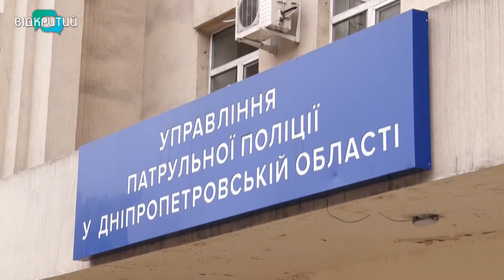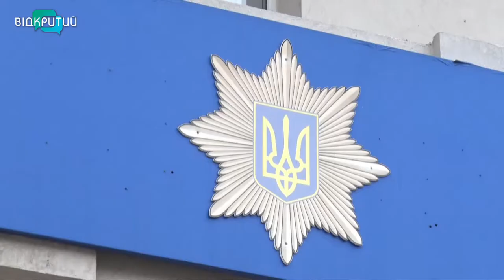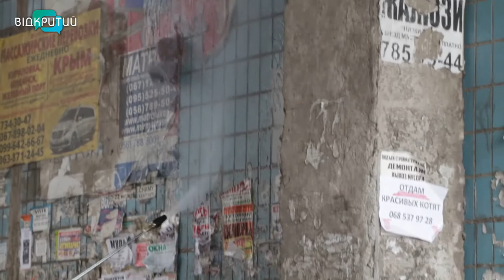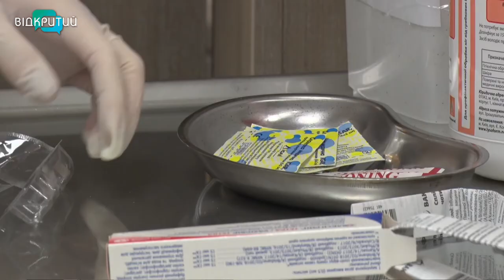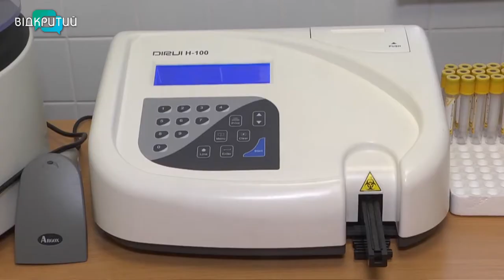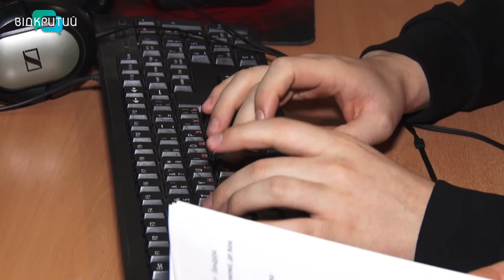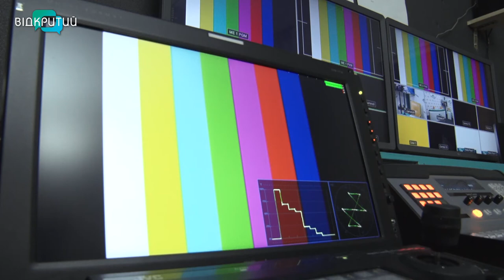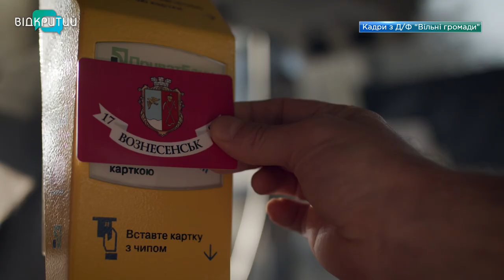Новини OPEN NEWS від 3 лютого 2021 року 18:15